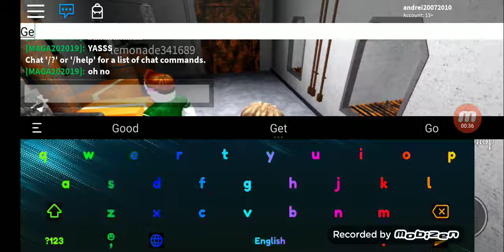Roblox SAW and Military sim.